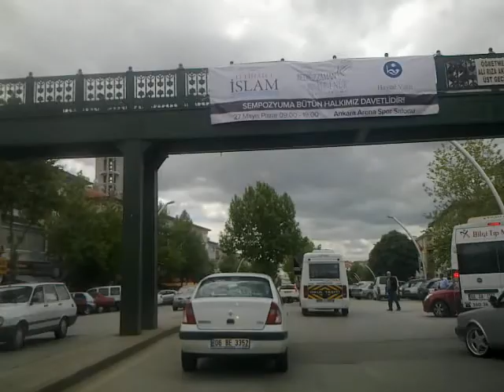Nonstop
Yvz KRGZ